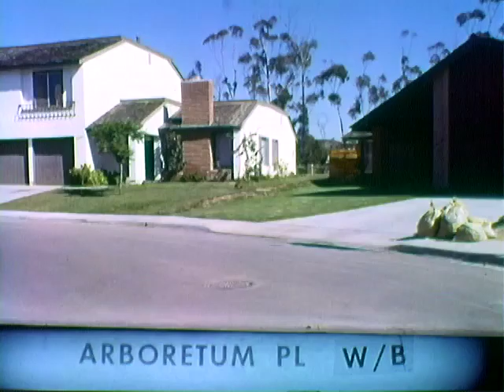Arboretum Pl WB